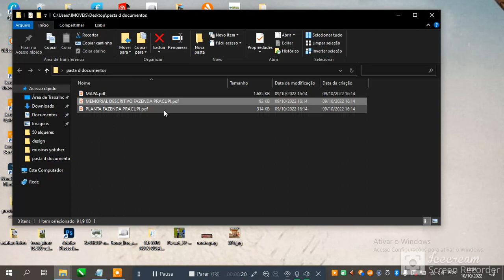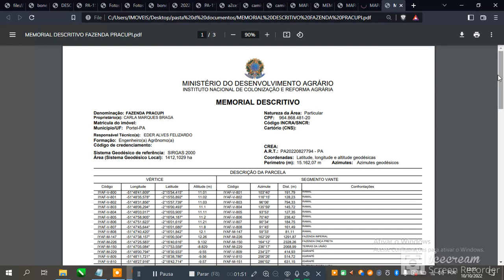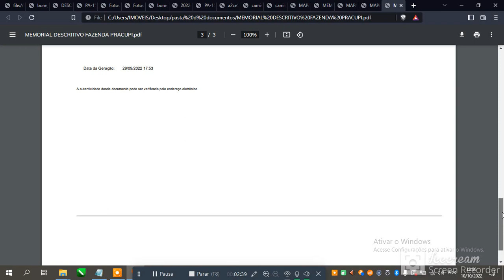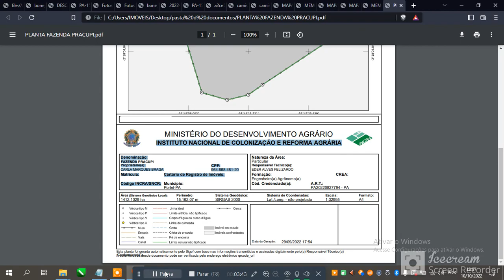fazenda 291 Alqueiros 1.455 Hequitares contato 91993960962 valor 6 mil por Alquero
291 ALQUERES
com 50 a 40
no geito
Denominação: Parcela 1
Proprietário(a): CARLA MARQUES BRAGA
Matrícula do imóvel:
Natureza da Área: Particular
Município/UF: Portel-PA
Código INCRA/SNCR:
Responsável Técnico(a): EDER ALVES FELIZARDO
Formação: Engenheiro(a) Agrônomo(a)
Código de credenciamento: CREA:
Sistema Geodésico de referência: SIRGAS 2000 A.R.T.: PA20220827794 - PA
Área (Sistema Geodésico Local): 1412,1029 ha